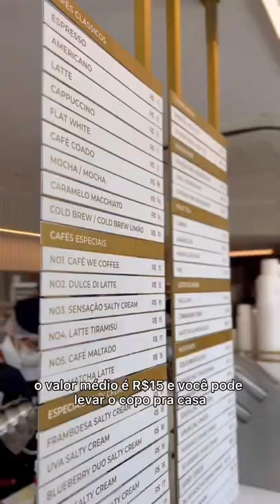Curiosidades We coffee